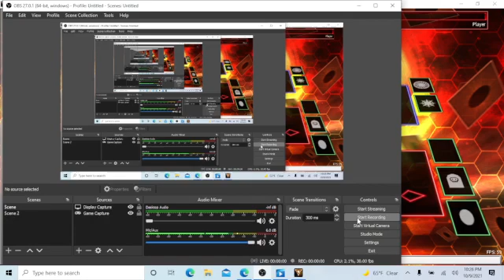Yu-Gi-Oh! Live Duels Episode 75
Tournament Pendulums 60 Card Comeback vs Invoked Dogmatika Dragoon!!!